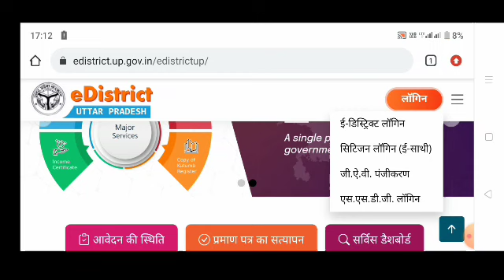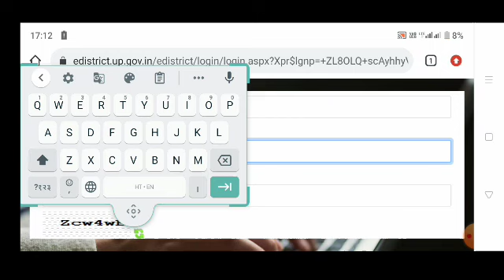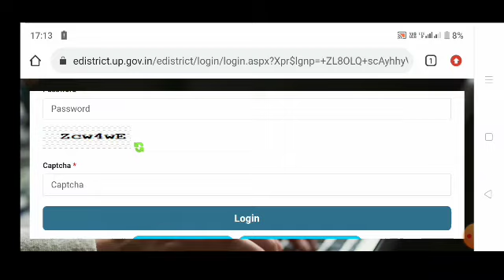Edistrict website new update 2024, edistrict website big update, edistrict login problem 2024